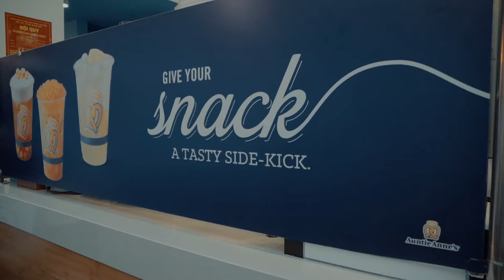Grand Opening | Auntie Anne's Việt Nam | 20.7.2019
Bữa tiệc khai trương của Auntie Anne's đã kết thúc tốt đẹp tại phố đi bộ Hàng Khay, nhờ sự ủng hộ và yêu mến của các bạn.

Chân thành cảm ơn khách mời cùng các tín đồ ẩm thực đã đến với sự kiện, hi vọng bạn đã có một trải nghiệm Mỹ thật đặc biệt và tươi mới.